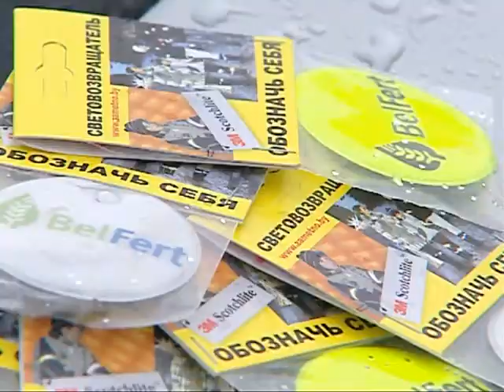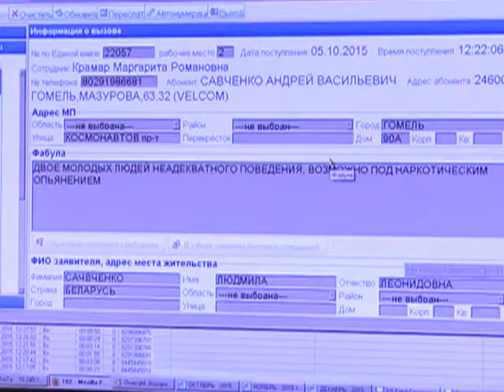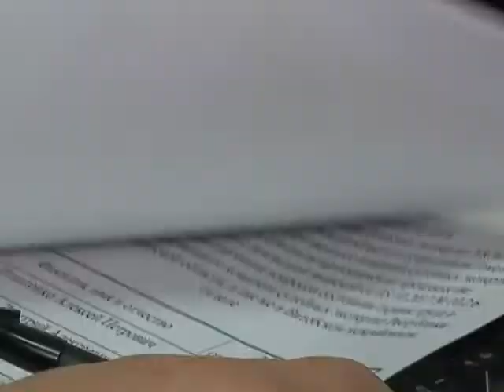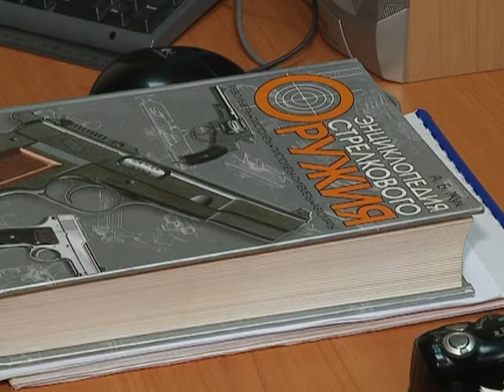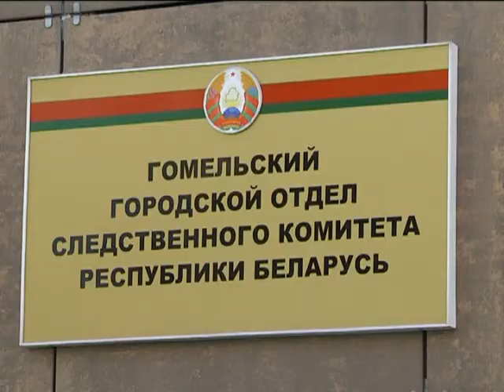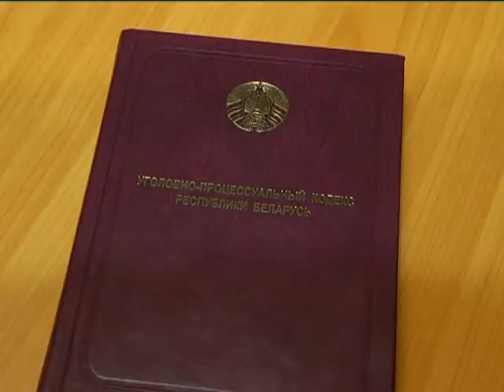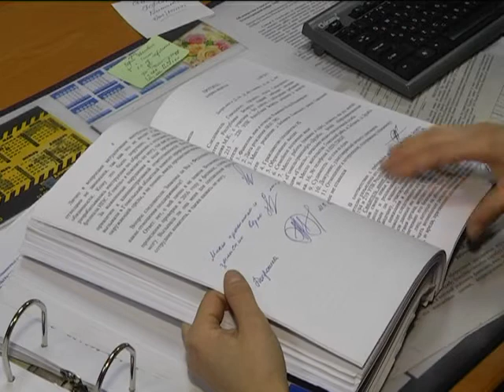Де-факто 02 11 2017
В программе «Де-факто»:
Погоня за мотоциклистом. Сотрудники ДПС задержали лихача на дороге.
Жестко подрезали. В Гомеле пытаясь уйти от столкновения, опрокинулся легковой автомобиль.
Стрельба из винтовки Мосина и коктейль Молотова. В Рогачевском районе мужчина из неприязни решил устрашить сотрудников милиции.
Очередное нападение на таксиста. В Гомеле два нетрезвых пассажира выясняли отношения с водителем.